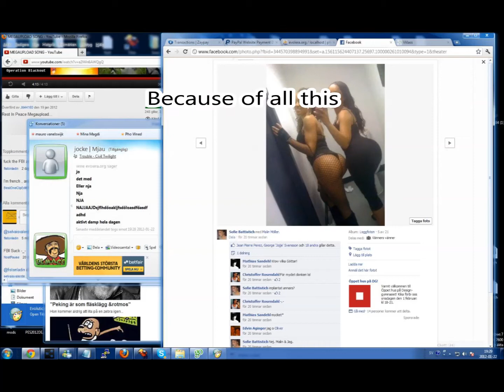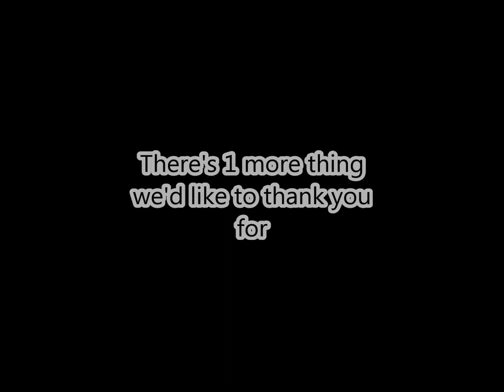Salute for Wille! Happy birthday.